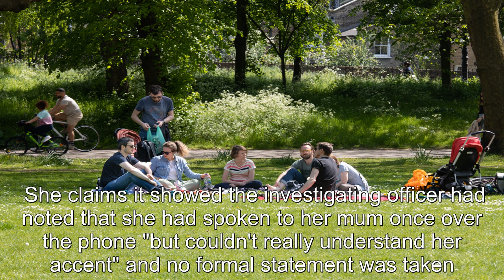My mum's finger was bitten off in vicious dog attack - but police let the owner keep it